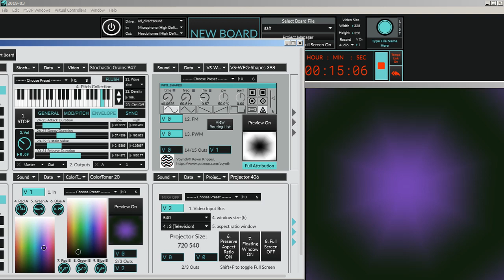A/V beta-test in MSDP 2.0.7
MSDP 2.0 - a toolbox for Multimedia Synthesis, Design, and Performance
MSDP is a robust, free and open-source platform for Multimedia Synthesis, Design, and Performance. Built around the paradigm of expandable guitar pedal boards, the 100+ modules included in the program provide all of the tooling required to design, script, and execute complex and exciting performances of audio, video, and multimedia art.

MSDP is not a Max package; it is an application that offers a complete creation and performance platform, built in Max 8. The software leverages tooling from the latest updates to the language, popular Max community packages, externals, and abstractions, and custom-built NodeJS scripts, to provide a robust creation environment. Each of the 64 audio, 24 video, and 17 data modules can talk to each other from any location in your project.
The free source-code download on Github includes a variety of templates and abstractions that streamline the module building process. Developers can distribute sell custom MSDP modules.